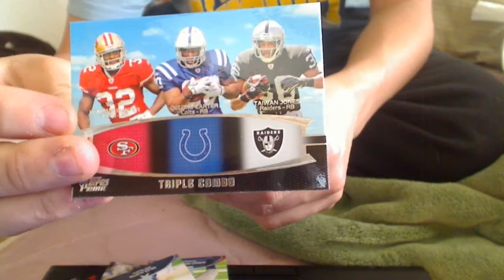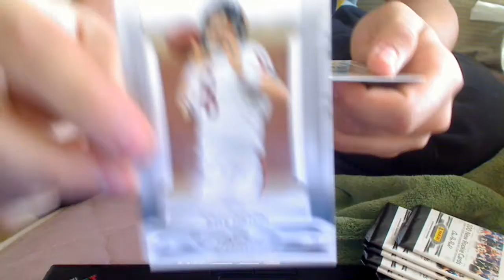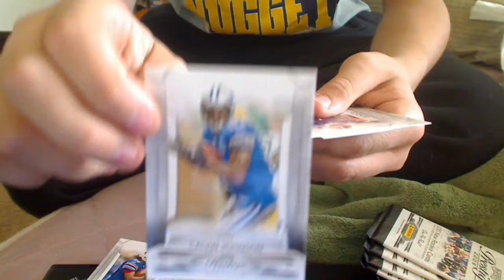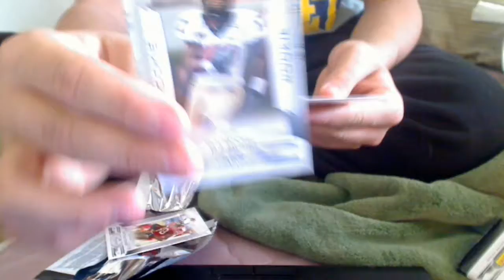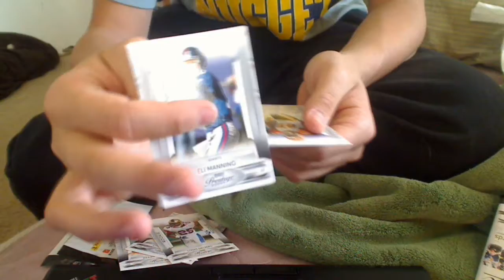Topps Prime Pack, 2009 Prestige FB Blaster Break